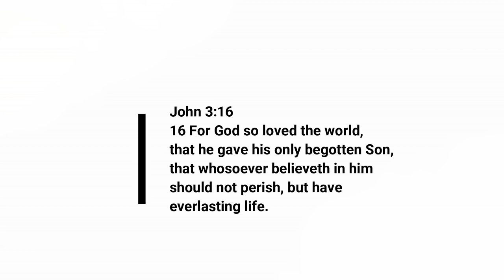JOHN 3:16 by ZYANA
JOHN#3:16#EXPLORING ISRAEL